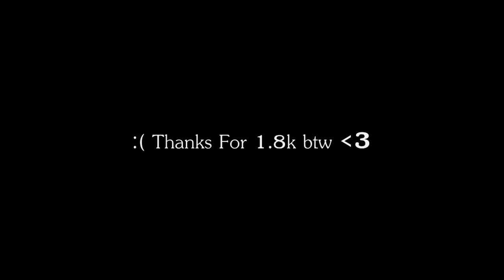thanks then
just a normal day of fails another split 6 on screen, but dont worry its only my 150 billionth one! :D get fucking c